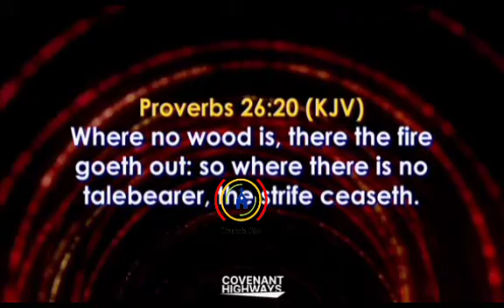HOW KENNETH HAGIN SENT $140,000 WORTH OF BOOKS FOR FREE TO NIGERIA AND THE EFFECT TODAY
IF YOU KNOW WHAT BOOKS DID IN STIRRING THE REVIVAL IN THIS COUNTRY YOU WILL BE AFRAID AND SALUTE GOD. IT WAS BOOKS THAT BROUGHT US OUT AND SET US ON FIRE.

KENNETH HAGIN SENT $140,000 WORTH OF BOOKS FOR FREE TO NIGERIA, SEE THE EFFECT TODAY.